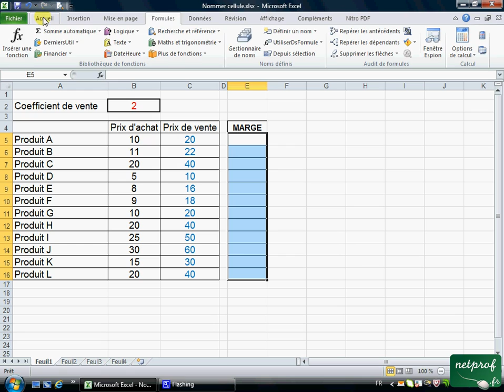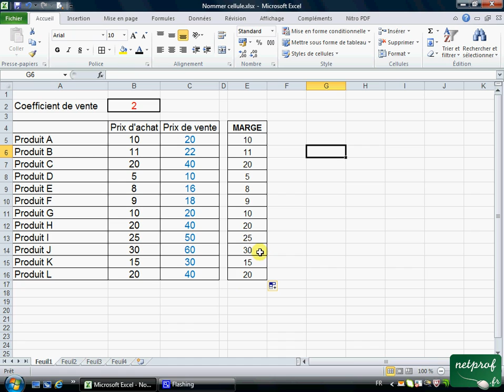EXCEL : Nommer une cellule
Prof : Lionel
Lien vers BAUDINPROF-TV